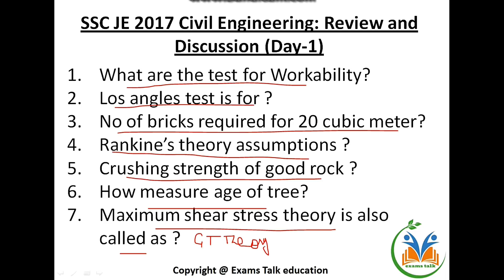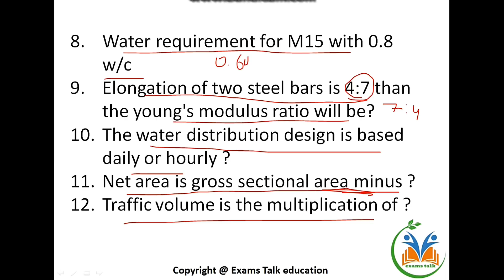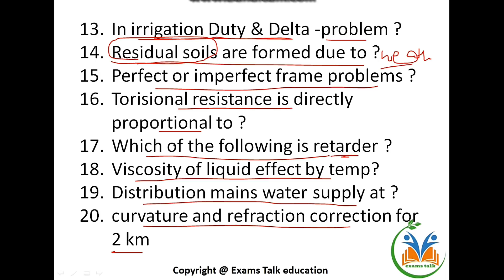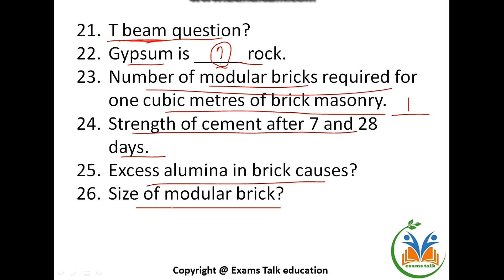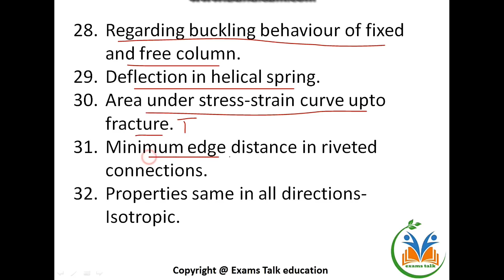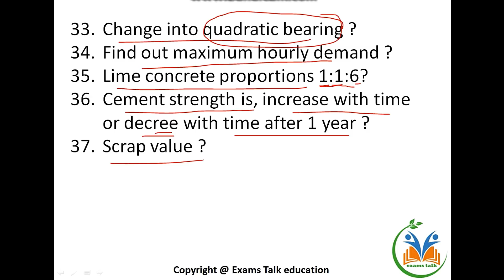SSC JE 2018 || 22 JANUARY 2018 ANALYSIS | MORNING AND EVENING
SSC JE CIVIL 22 JANUARY 2018 COMPLETE PAPER ANALYSIS WITH EXPLANATION FOR ALL SHIFTS (MORNING AND EVENING).